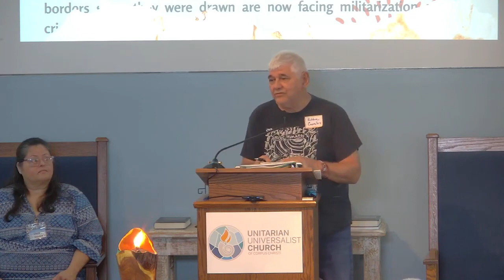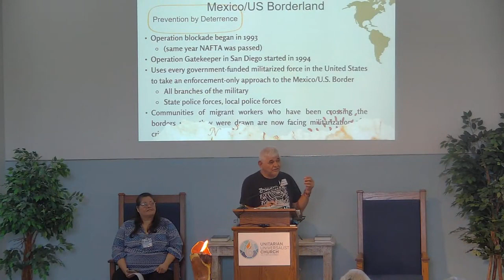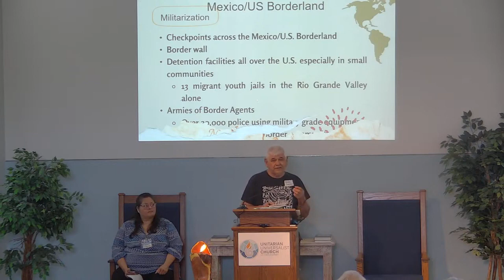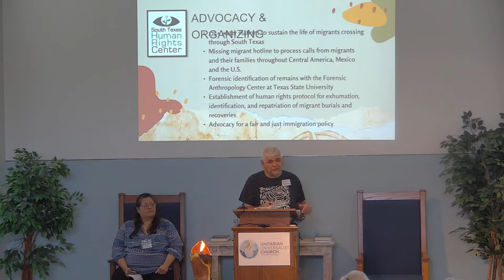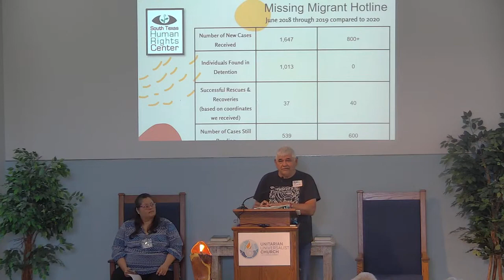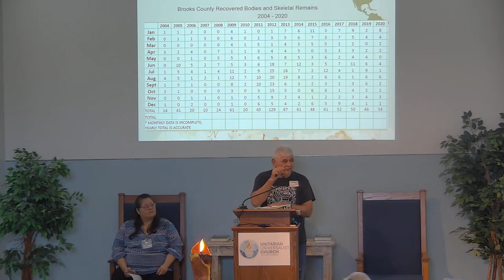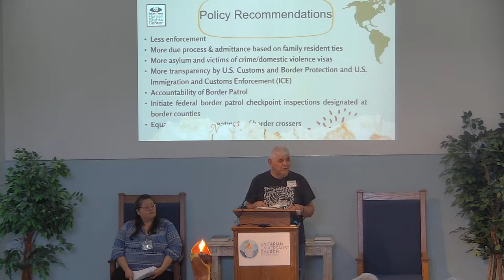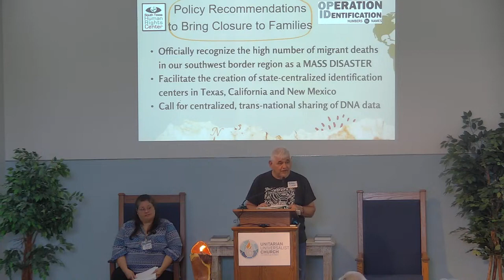July 23, 2023: Dreamers - Eddie O. Canales